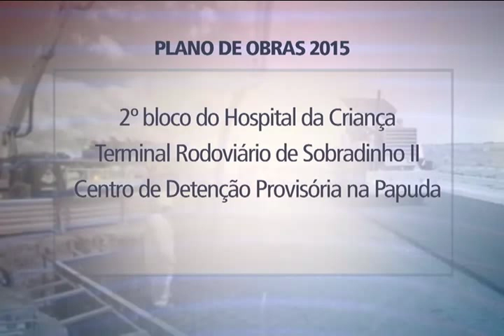Governador Rodrigo Rollemberg anuncia plano de obras do DF para 2015